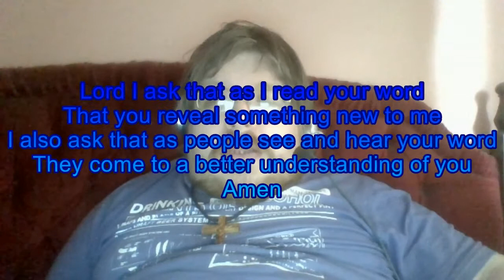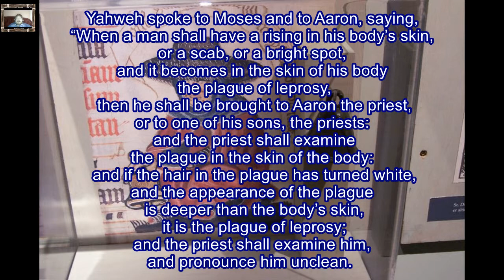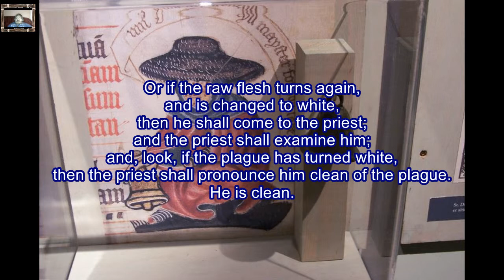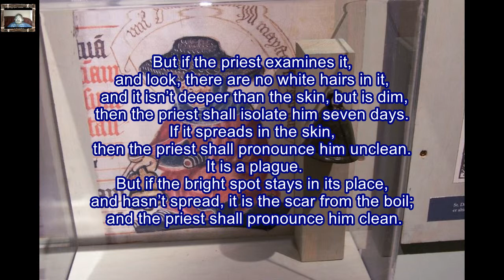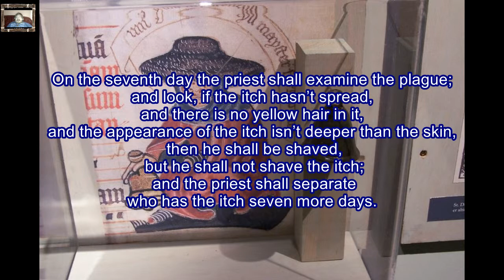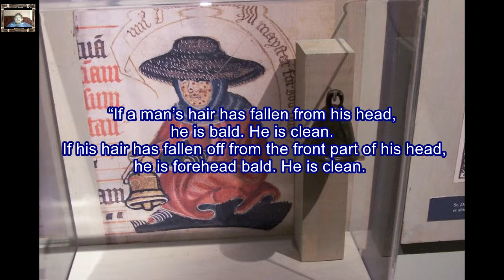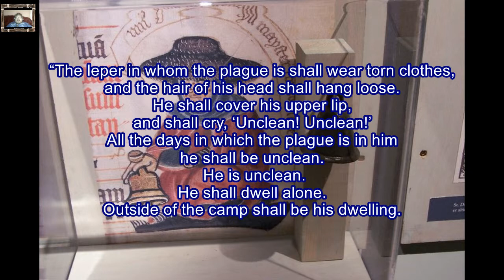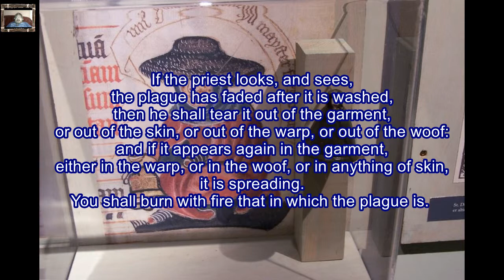Daily Visual Bible: Leviticus 13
The first chapter concerning the rules of leprosy